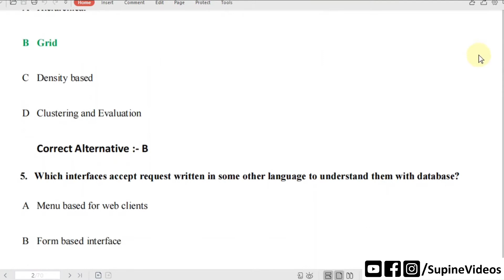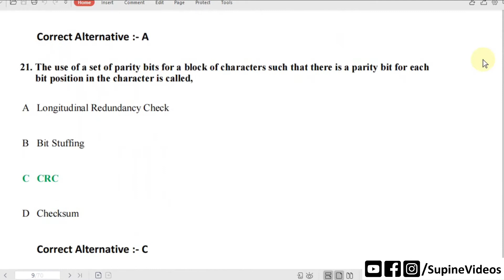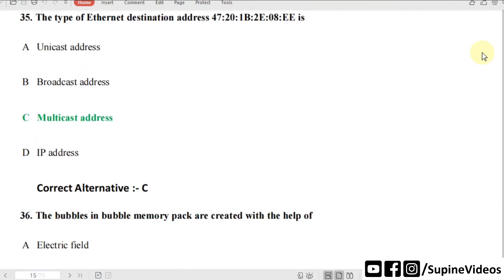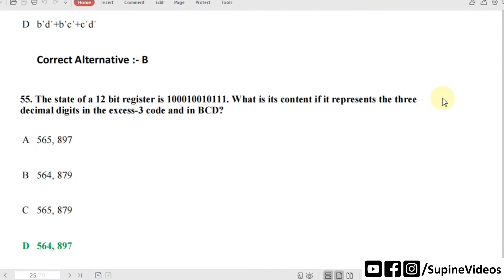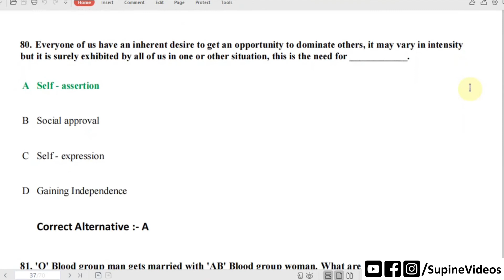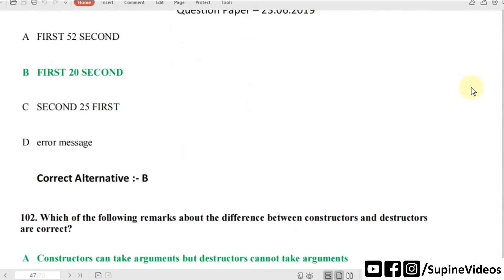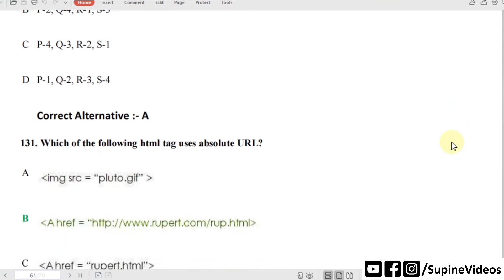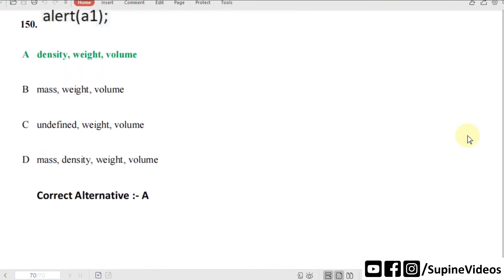TRB Post Graduate Computer Instructor Grade – 1 | Question Paper with Answer Key | Supine Videos